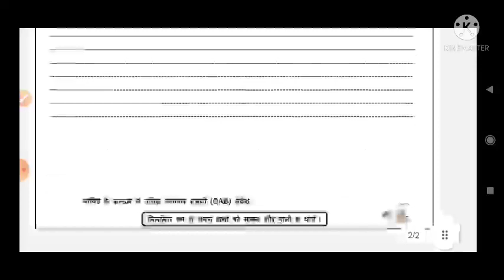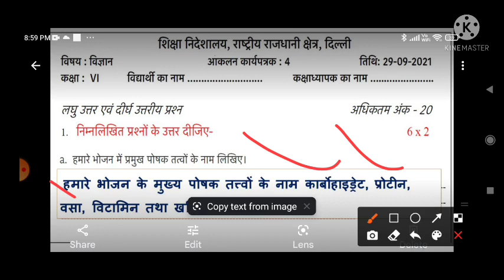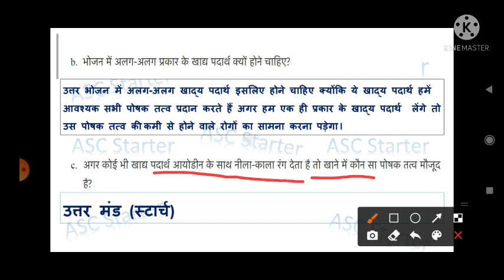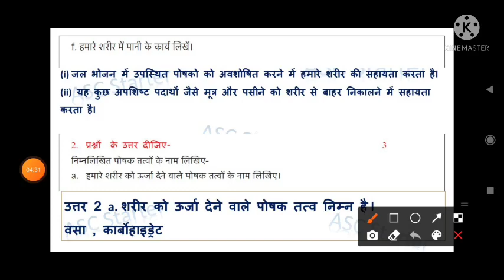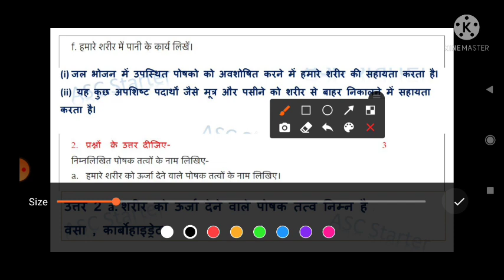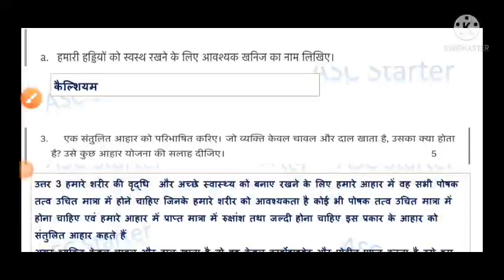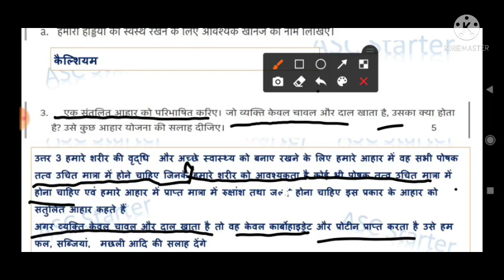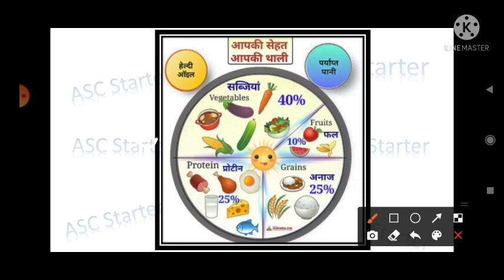science assessment worksheet 4 class 6 / vigyan assessment 4 class6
class 6 science assessment 4 (29/09/2021),
vigyan class 6 assessment worksheet 4,
vigyan in hindi medium assessment 4  class 6 || 29/09/2021,
assessment 4 class 6
worksheet 4 class6 assessement in science
class 6th assignment vigyan in hindi
assessment4 class6 science 29/9/2021
ankalan karyapartrak 4 class 6
vigyan assessment 4 worksheet 4 class 6
class 9 assessment 4 science in hindi medium
science worksheet 6 class 9 assessment 29/09/2021
class 6 Assessment 04 worksheet 4,  hindi medium
science assessment 6 class 9
29/9/2021 assessment worksheet 4 vigyaan class 6, hindi medium
science worksheet 4 assessment class 6
29 sept 2021science Assessment Worksheet 04 Class 6

Playlist Assessment 4 and Worksheet solution 27 to 1 October 2021